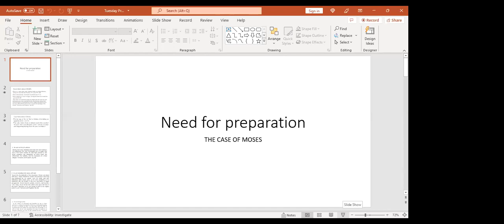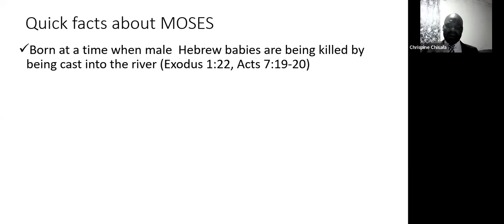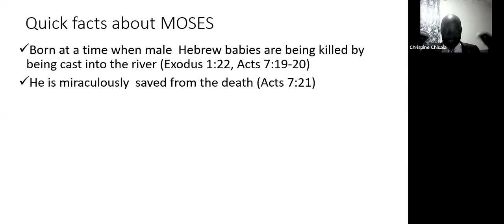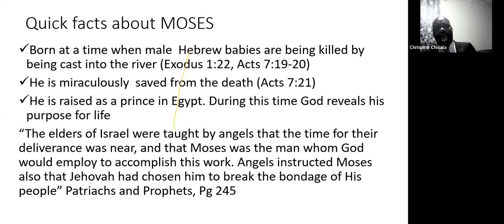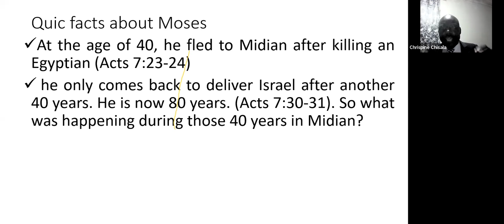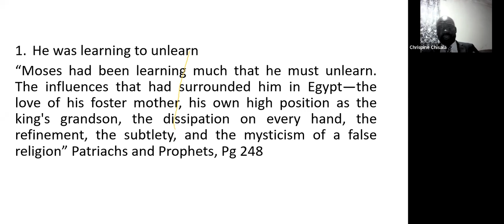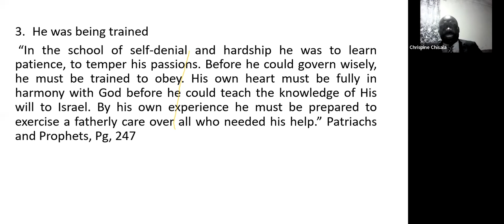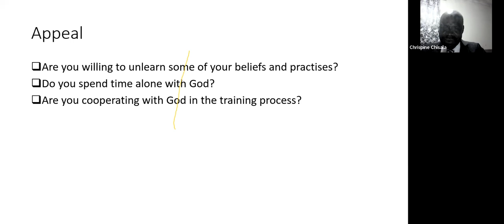CREATED FOR GOOD WORKS: NEED FOR PREPARATION (PART I) - PR CHRISPINE CHISALA (ZAMBIA)